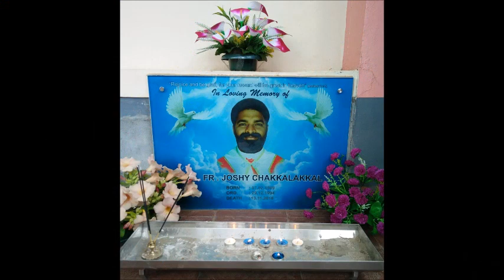Fr Joshy Chakkalakkal Funeral services Photos 13-11-18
Fr. Joshy Chakkalakkal Funeral Services on November 16, 2018
at Assumption Church Pallikunnu, Varandarappilly, Thrissur.